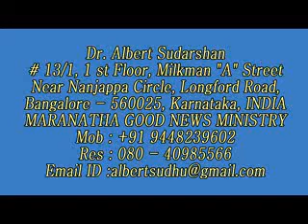20 20 th February 2010 Maranatha Rev Albert Sudarshan Thursday new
20  20  th February 2010   Maranatha   Rev  Albert Sudarshan   Thursday new